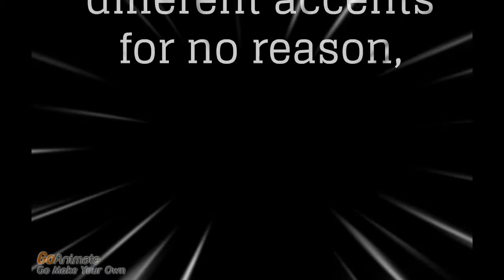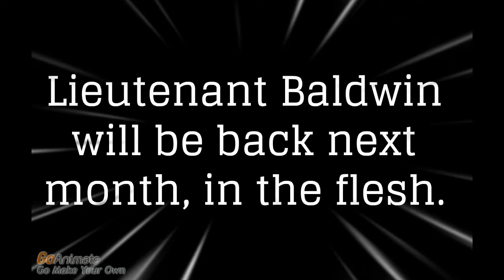October Rammies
A staff recognition program at a public middle school travels to an alternate dimension of time and space.